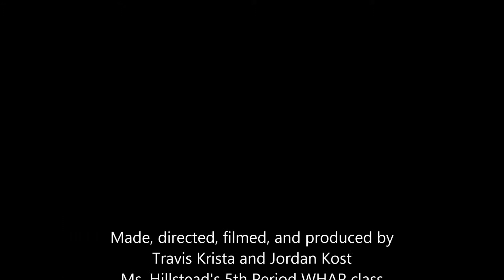The Protestant Revolution